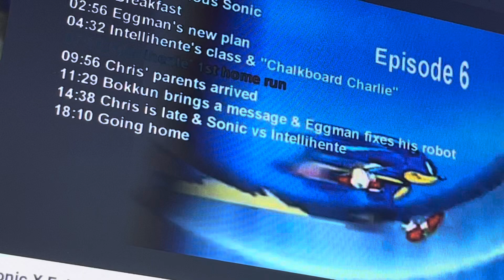Sonic X Episode 6 4kids music (English Dub): Wish I was having fun 🤩